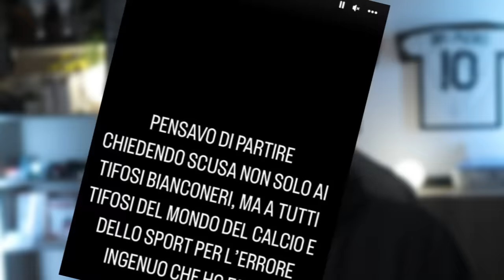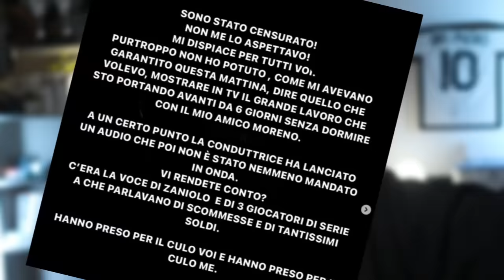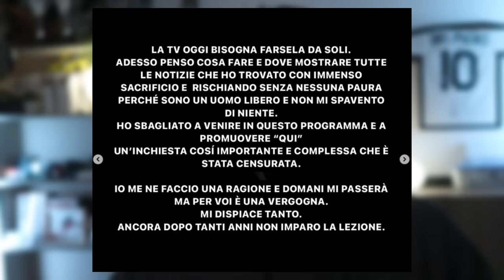Ok, ora sono MOLTO ARRABBIATO | Fabrizio Corona su Rai3 e Fagioli squalificato 7 mesi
Tonali, Zaniolo e Zalewski sono gli ultimi nomi pronunciati da Corona che ieri sera non ha aggiunto altri calciatori alla lista e anzi, si è lamentato della censura Rai.